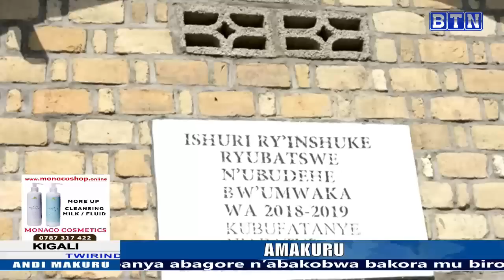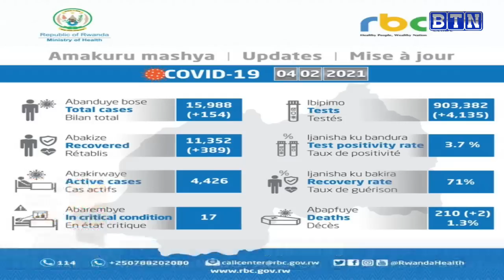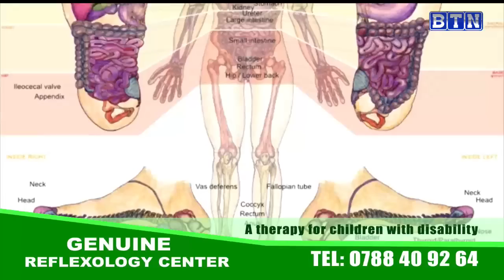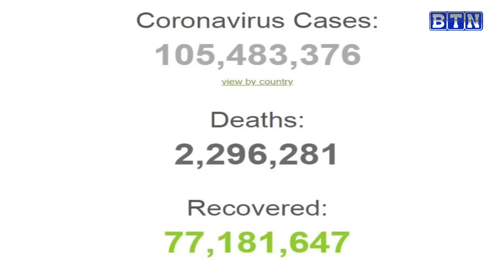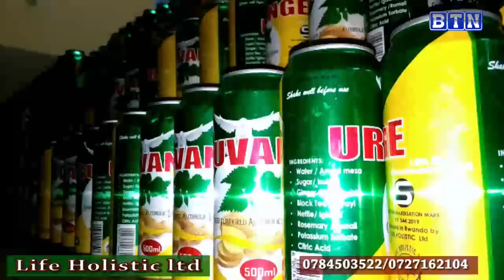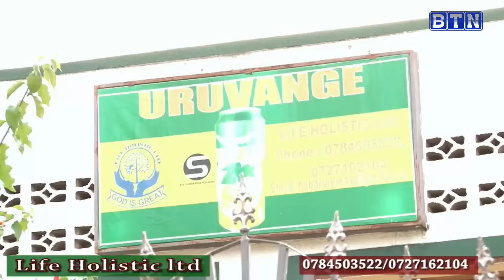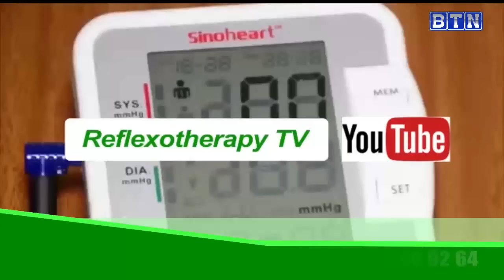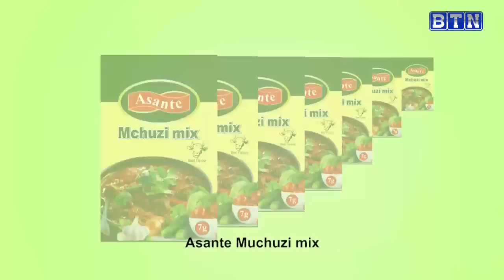AMAKURU YA SAA SITA 05/2: RULINDO: Umusore akurikiranyweho kwica nyina afatanyije n'umukozi w'iwabo